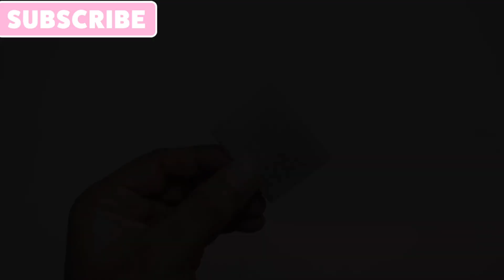How To Make 50W LED Flashlight At Home | Super Bright Light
Hello Friends !!!
          In this video i am gonna show you "How To Make 50W LED Flashlight At Home " using some materials that are easily available in market. This homemade LED flashlight is very bright and you can use it for many purpose. This homemade LED flashlight is rechargeable and i have used 12V rechargeable battery pack inside this  Homemade LED Flashlight. The battery backup of this homemade super bright LED Flashlight is 1 Hour.
         The build quality of this homemade LED Flashlight is very good, because i have used PVC pipe for making the body of this Homemade Flashlight. This is very useful gadget for everyone so you should definitely try it at home

The Things I used :
1.  20W 12V LED

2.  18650 Lithium Battery (3 Pieces)

3.  12V 10A BMS

4.  DC Socket

5.  SPDT Switch

6.  CPU Heat Sink With Fan

Related to This Video :

How can I make my LED flashlight brighter?
How do you make a LED light stronger?
What is the brightest LED flash light?
How many lumens make a bright flashlight?
How do you make a LED flashlight?
How can I make my flashlight brighter?
How do you make a 100W LED flashlight?

how to build a high power led flashlight
make your own led torch
diy 100w led flashlight
diy cob led flashlight
diy led flashlight kit
diy torch light
small led torch
how to make a small torch